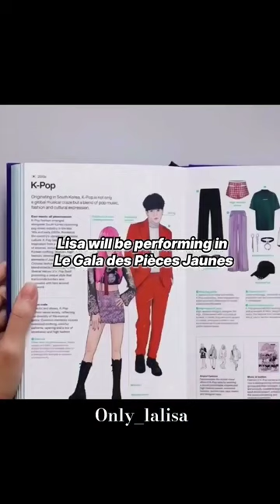New and updates of lisa